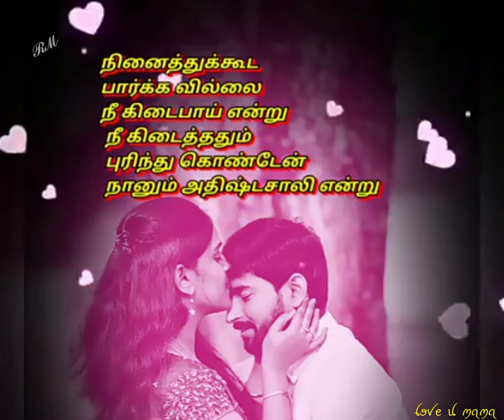𝓵𝓸𝓿𝓮 𝓾 𝓶𝓪𝓶𝓪 🤍💫